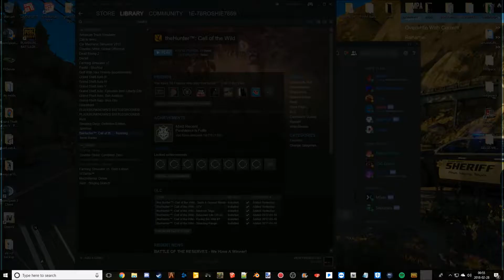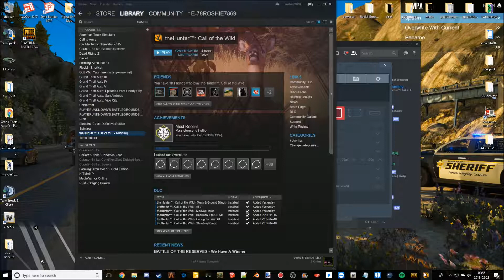channel update pubg and hunting